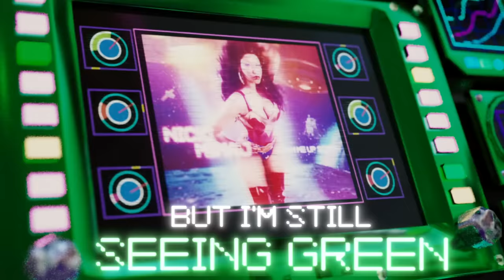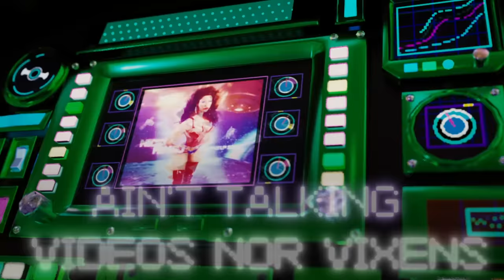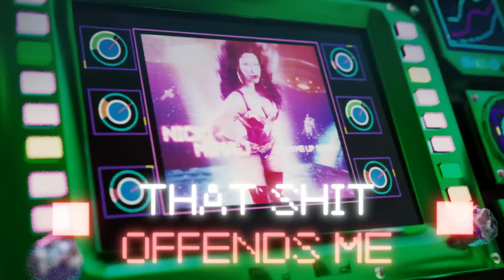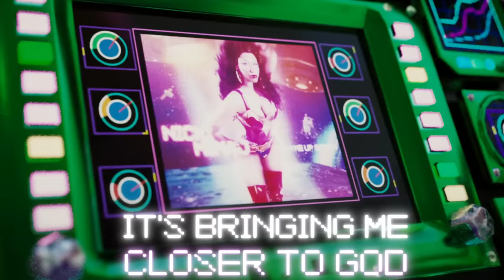Nicki Minaj, Drake, Lil Wayne - Seeing Green (Lyric Video)